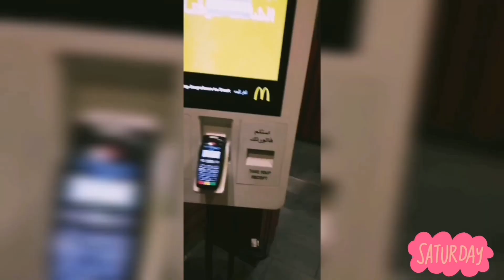How i spend my time with my two naughty kids | Part 2 | My Chinto Candy Cato